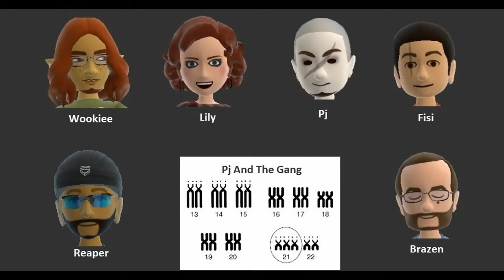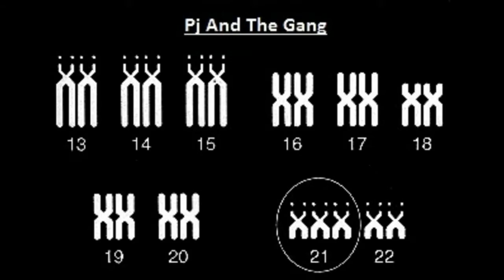150 Gif Of The Week Billiard Blitz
Hypnotic trick shot indeed! This is the snooker master! I want him to sign my nipples.

All media referenced in the show can be found on our website!

You can also hear us on the Monday nights at 8pm Eastern (7 central)